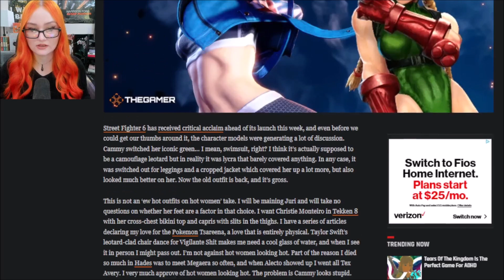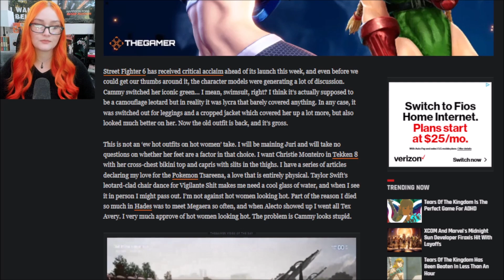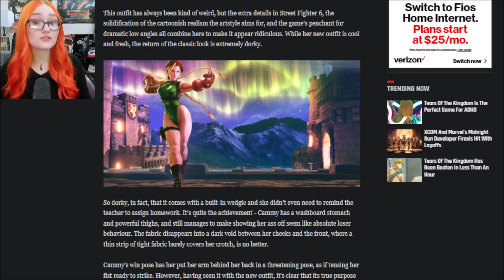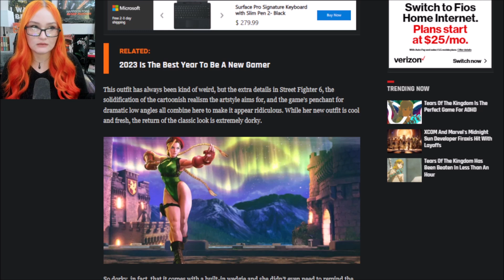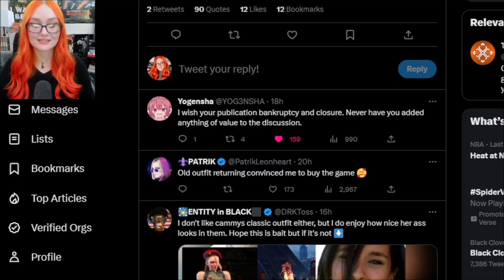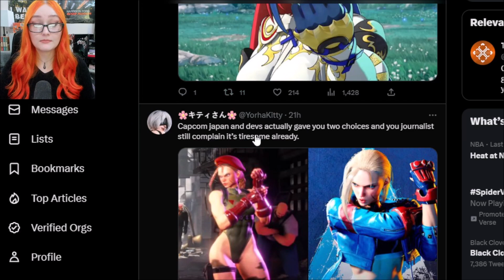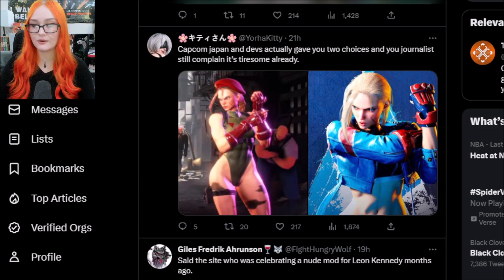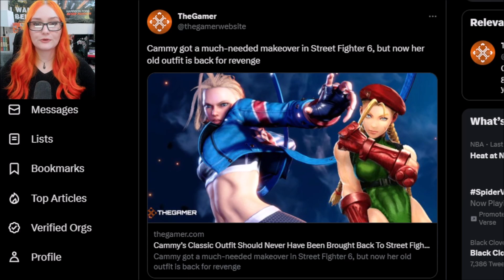Journo ATTACKS Street Fighter 6 Fanservice, "Cammy's Old Outfit Is GROSS & Has No Place In The Game"